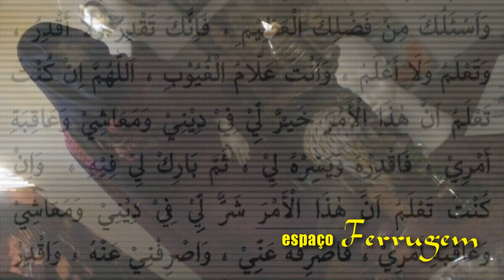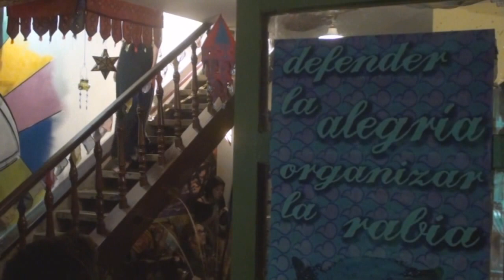IstkhArAh InvErnO dE fErnAndA fErrUgEm [2013], por AmAntE dA hErEsIA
minha grande amiga de desde o milênio passado, a estilista fernanda ferrugem lançou no dia 14 de junho, sua coleção de inverno 2013, 'istkharah' (de inspiração punk-árabe) em seu espaço ferrugem. o lançamento teve a participação de rogo (artista plástico) e raoni vieira (stylling). eu estive lá com minha tenda persistente "perfume do deserto" e com meu cinema "cin'surgente". aproveitei para fazer umas filmagens que resultou neste vídeo. a trilha deste foi uma montagem de cybiose al-suluk.